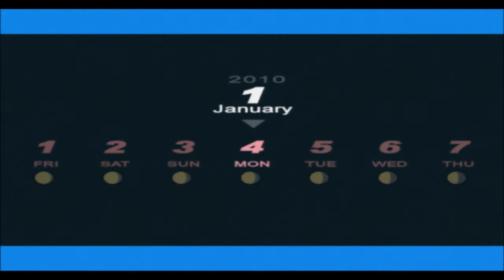Persona 3 FES Episode 99 False Paradise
That's no paradise. That's simply taking money from others with no reward for them.